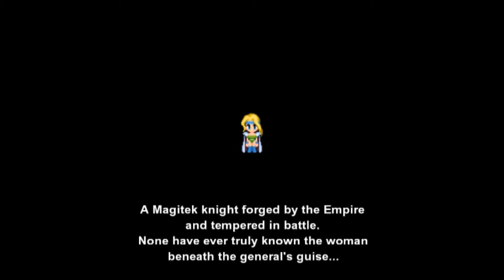Jade Plays: Final Fantasy 6 (part 6)